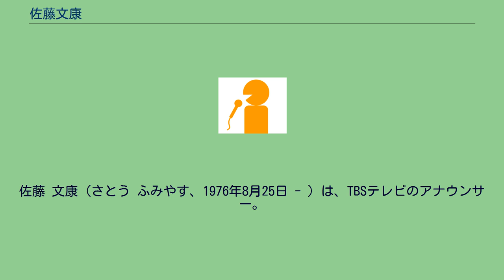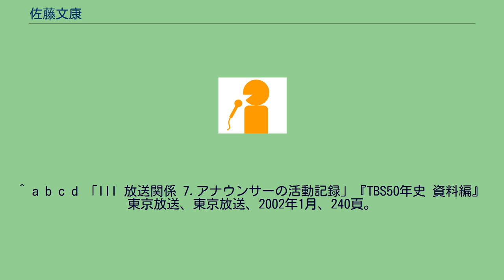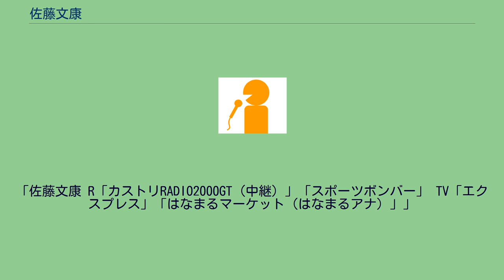佐藤文康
佐藤 文康（さとう ふみやす、1976年8月25日 - ）は、TBSテレビのアナウンサー。
静岡県富士市出身。
静岡県立富士高等学校、早稲田大学人間科学部スポーツ科学科（現・スポーツ科学部）卒業。
1999年4月、TBSにアナウンサー34期生として入社。
同期入社は豊田綾乃と海保知里、報道局記者には村瀬健介がいる。
妻は女優のみれいゆ。
^ 「III 放送関係 7.アナウンサーの活動記録」『TBS50年史 資料編』東京放送、東京放送、2002年1月、240頁。
「1999.4‹34期生› 3人入社（男1・女2） 海保知里 佐藤文康 豊田綾乃」 ^ 「TBSアナウンサーの動き」『TBS50年史 付属資料・ハイブリッド検索編』(DVD-ROM & PDF)東京放送、東京放送、2002年1月、34頁。
「99.4‹34期生›3人入社 海保知里 佐藤文康 豊田綾乃」 ^ 箱根駅伝においては第73回、第74回で5区の山上りに、第75回では7区の計3度走ったことがある。
テレビ朝日ではスポーツ局スポーツセンターに所属。
^ a b c d 「III 放送関係 7.アナウンサーの活動記録」『TBS50年史 資料編』東京放送、東京放送、2002年1月、240頁。
「佐藤文康 R「カストリRADIO2000GT（中継）」「スポーツボンバー」 TV「エクスプレス」「はなまるマーケット（はなまるアナ）」」 ^ a b c d 「TBSアナウンサーの動き」『TBS50年史 付属資料・ハイブリッド検索編』(DVD-ROM & PDF)東京放送、東京放送、2002年1月、34頁。
「佐藤文康 R「カストリRADIO2000GT（中継）」「スポーツボンバー」 TV「エクスプレス」「はなまるマーケット（はなまるアナ）」」